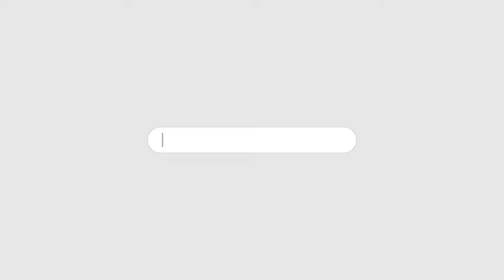ITTEHAD NEWS | BELGAUM | - BJP MUDDO KI SIYASAT NAHI KAR PAYEGI..? (02-07-2024)